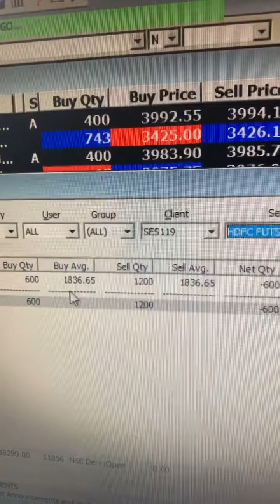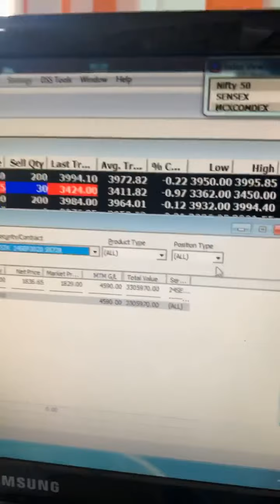Stock broker is really very important part in stock market? Shetall Bakhrey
Stock broker is really very important part in stock market?
Shetall Bakhrey
Stock broker
Master numerologist